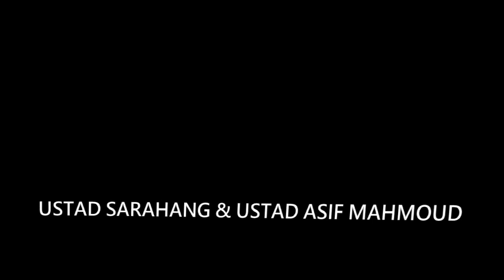Ustad Sarahang - Aan Dil Ke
Ustad M.H.Sarahang & Ustad Asif Mahmoud Mahfili,Musik-Archiv S.Alizo